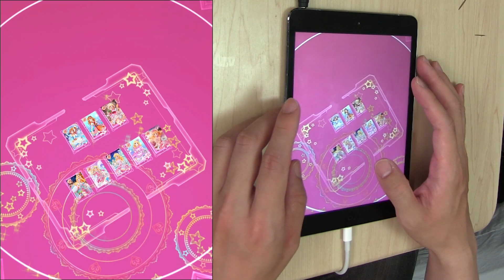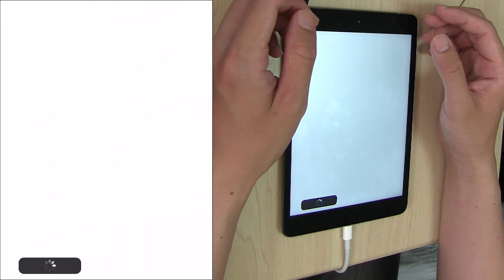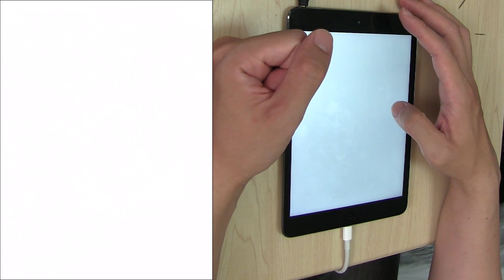【フォトカツ！】星空のフロア 伝説級に初挑戦！！